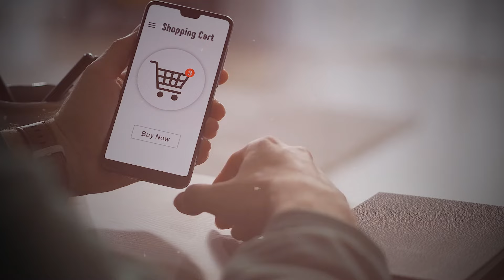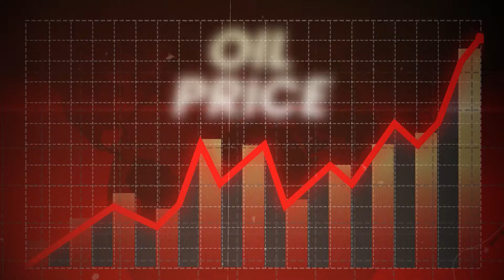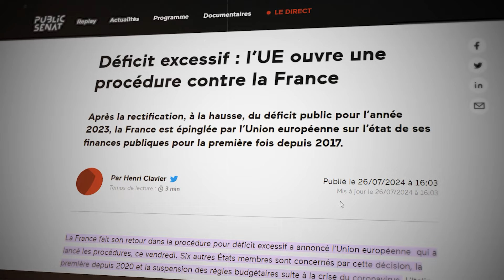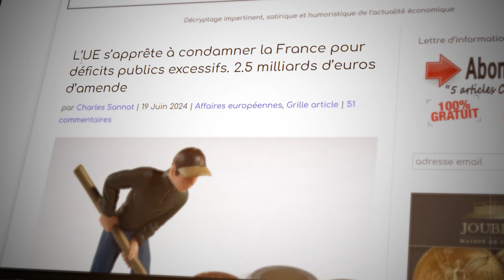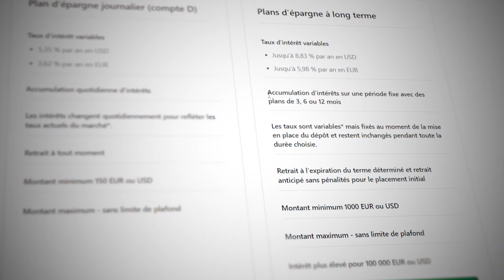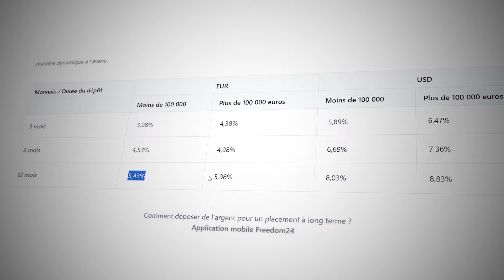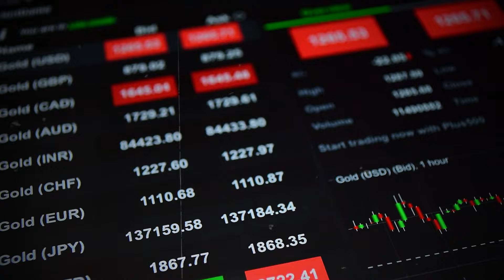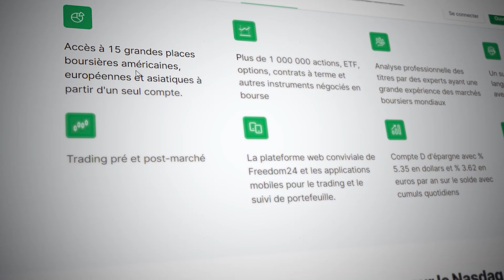DANGER : Protège ton Epargne à la rentrée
Gagnez jusqu'à 8,76% avec les nouveaux plans d'épargne et obtenez jusqu'à 20 actions cadeaux
Comment obtenir les actions cadeaux :

Rechargez votre compte en euros ou l'équivalent en dollars jusqu'au 31 octobre 2024 et gagnez jusqu'à 20 actions cadeaux d'une valeur maximale de 800 $ chacune !

•⁠ ⁠10 ACTIONS GRATUITES :
Rechargez de 20 000 à 50 000 € et activez les codes promo WELCOME5 et WELCOME20.

•⁠ ⁠20 ACTIONS CADEAUX :
Rechargez de 50 000 € ou plus et activez les codes promo WELCOME5, WELCOME20 et WELCOME50.

L'offre est disponible pour tous les clients Freedom24 enregistrés sur la plateforme à compter du 1er mai 2024.

*Investir comporte des risques. Les prévisions et les performances passées ne constituent pas des indicateurs fiables des performances futures. Il est essentiel de faire votre propre analyse avant de réaliser tout investissement. Si nécessaire, vous devez soigneusement demander conseil en investissement indépendant à un professionnel certifié.

Chapitres
00:00 Tempête sur la France
00:51 Des dangers nous menacent
01:07 Danger 1
01:34 Danger 2
02:10 Danger 3
03:10 Danger 4
03:24 Que faire ?
04:10 Solution 1
05:34 Solution 2
06:12 Solution 3
06:36 Solution 4
06:42 Solution 5
07:29 Dernière idée de génie
07:35 Disclamer

Bonjour !

Aujourd’hui je partage avec toi 4 règles pour atteindre la liberté financière. En appliquant dans ta vie quotidienne ces principes tu auras une tout autre vision de la vie et de l’argent. Tu vas simplifier l’atteinte de ton nouvel objectif de la rentrée et qu’importe les obstacles que tu vas rencontrer : impôts, inflation, problème de salaire, politique, emploi …tu seras invincible.

Disclamer
Les investissements en titres et autres instruments financiers comportent toujours un risque de perte de votre capital. Les prévisions et les performances passées ne sont pas des indicateurs fiables des performances futures. Il est essentiel de faire votre propre analyse avant d’effectuer tout investissement.